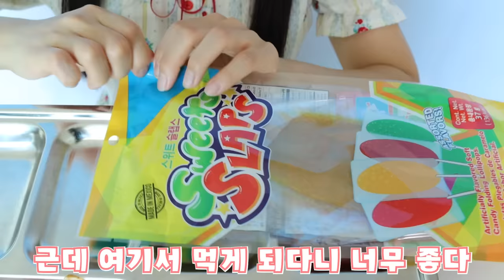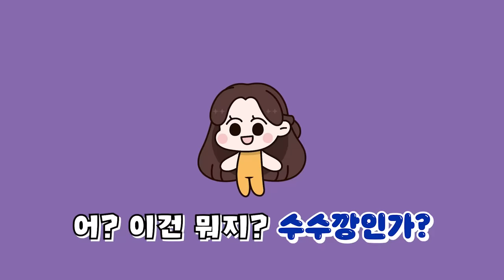천국 VS 지옥 급식: 수세미가 급식에? [오마이비키]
양갈래가 드디어 천국에 갔어요!
지옥 말랑이 거래 다녀오더니 천국가려도 노력 많이 했나봐요!
과연 천국에선 뭘 먹을까요?